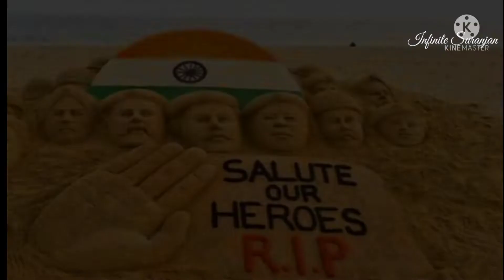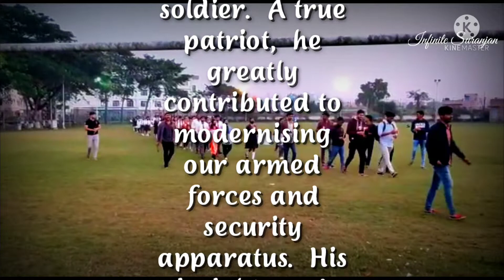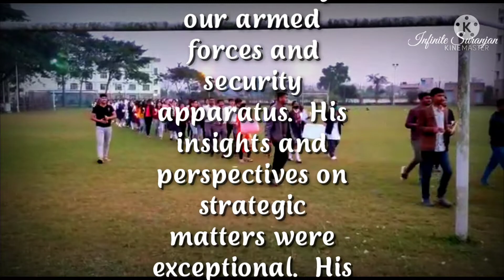Candle light march organised at BCREC to pay homage to CDS General Bipin Rawat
Gen Bipin Rawat was an outstanding soldier. A true patriot, he greatly contributed to modernising our armed forces and security apparatus. His insights and perspectives on strategic matters were exceptional. His passing away has saddened our deeply. Om Shanti.